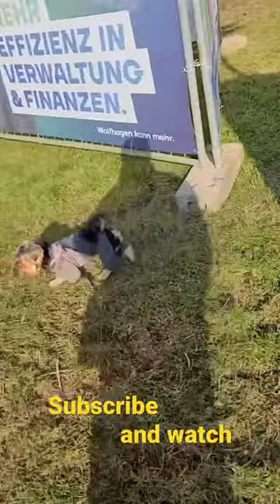The Search Dog growls and digs up the lawn in Germany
the dog constantly digs something on the walk. today he is digging up a lawn in Germany